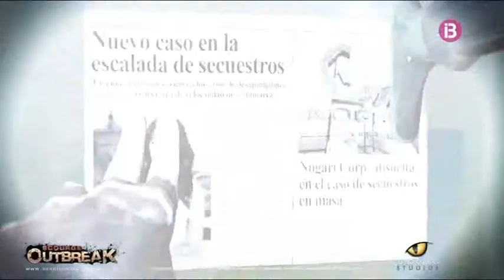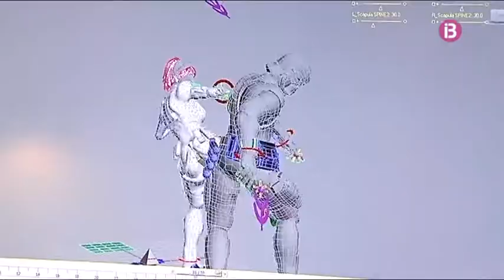Vídeojoc AAA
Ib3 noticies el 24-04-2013